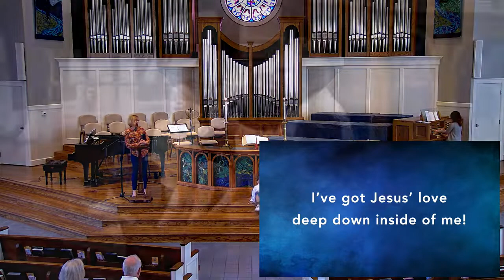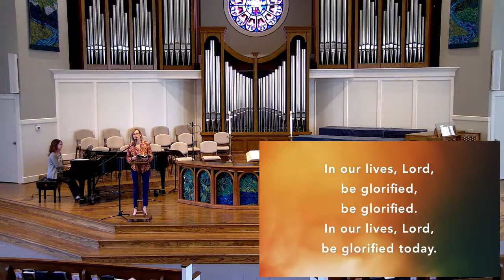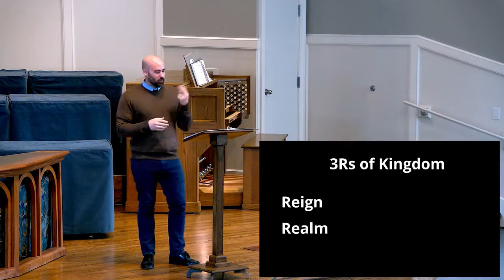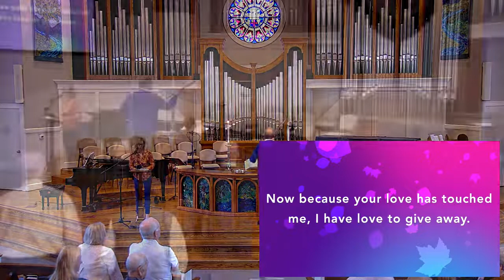Leawood UMC Worship - October 16, 2022 - Defying Gravity: Breaking Free - Stutter-Free Version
Welcome to worship on October 16, 2022!   Our series "Defying Gravity: Breaking Free from the Culture of More" continues today, as we talk about how we can break free from the limiting mindsets of our pervading culture and soar into the purposes and plans God has for us.

-- Worship Notes --
Today's Music:
— This morning’s Prelude is “A Mighty Fortress is Our God, arr. Bruce Loyd.
— The opening song, “Now Thank We All Our God,” has words by Martin Rinkart (1663) and music by Johann Cruger (1647)/arr. F. Mendelssohn (1840).
— “We Are Called” is written by David Haas, arranged by Mark Hayes. (2014, GIA Publications)
— “Lord, Be Glorified” is written by Bob Kilpatrick (1998 Lorenz Corp.)
— Today’s Offertory, “Seek Ye First,” is arranged by Yohan Kim (Yohan Kim Music).
— Our Closing Hymn, “Take My Gifts,” has words by Shirley Erena Murray, and is set to the hymntune HOLY MANNA (1992, Hope Pub.)

Today’s Participants:
— Today’s musicians include the Chancel Choir and Lori Adami—piano/organ.
— Kurt Kuhnke is offering the Stewardship Moment.
— Our Liturgist today is Julie Schropp.
— The Children’s Message is given by Regina Grindstaff.
— The A/V team is Gavin Lendt and Linda Zemke.